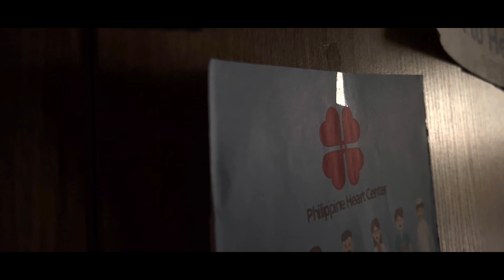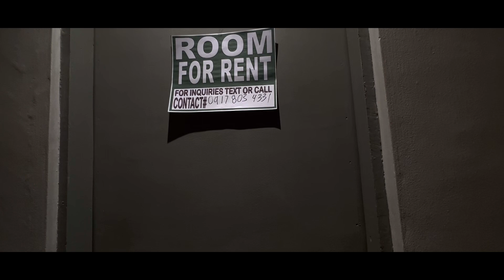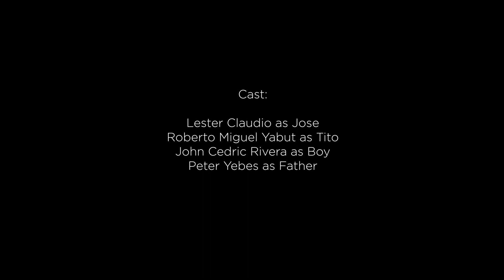SAMBA (A film by Auteur Productions)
Directed by: Roberto Miguel Yabut & Peter Lorenz Yebes

A film inspired by the song:
BOY (I LOVE YOU) by Cherie Gil

“An unexpressive, religiously devoted boy who dreams of being with his comfort figure, Jesus and so he dedicates his life in service at the expense of his health which leads to obsessing over Him at the brink of his death only to find out that his obsession is connected with his dark past.”